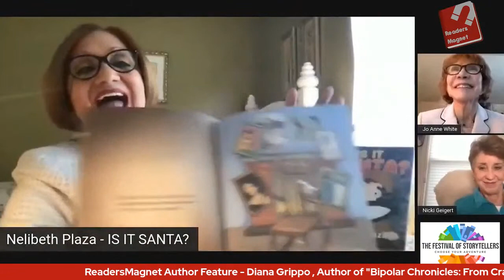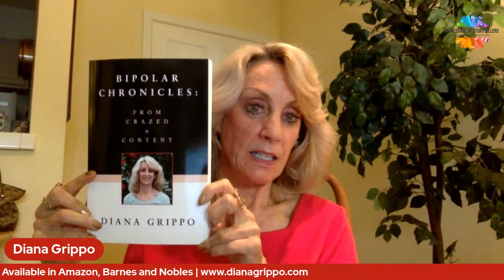DIANA GRIPPO - Live Author Session